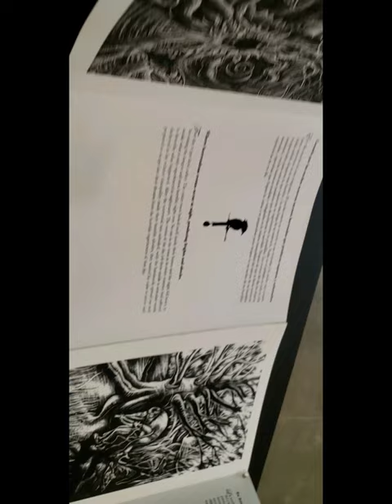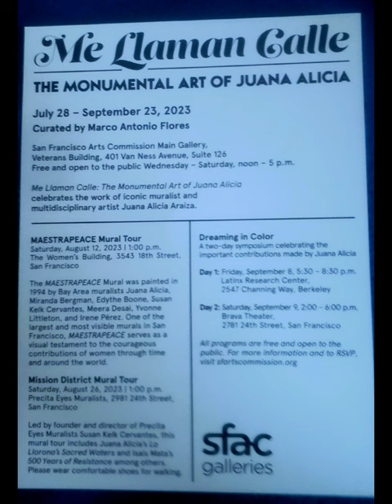SFAC: Me Llaman Calle: The Monumental Art of Juana Alicia: Solo exhibition by Juana Alicia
SFAC Main Gallery
War Memorial Veterans Building
401 Van Ness Avenue, Suite 126
Wednesday - Saturday, 12 - 5 PM

Note:  The artistic Copyright of these attached images belong to the originating artist Juana Alicia.  Also, Juana Alicia is one of the original women artists that designed 'MAESTRAPEACE' mural at the San Francisco Women's Building at 3543 18th Street, San Francisco, CA.

Photos and video by April Martin Chartrand, M.S., (2023).
++Fashion
+++Art
Design
Art Cards
Creation
Advanced Style
Defy Aging
DNA Heritage
BIPOC